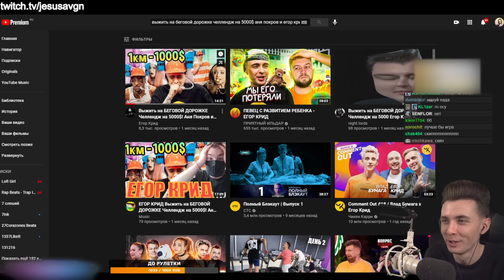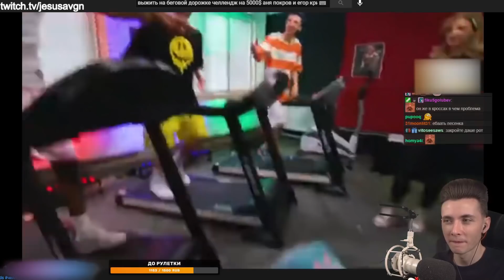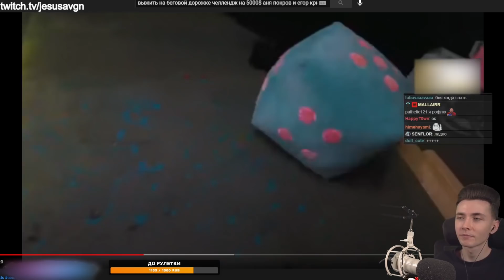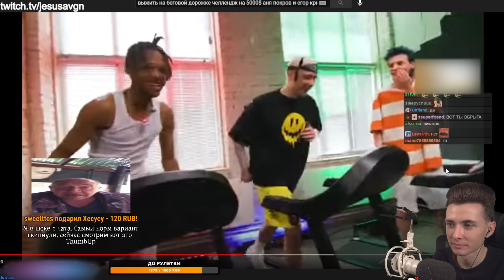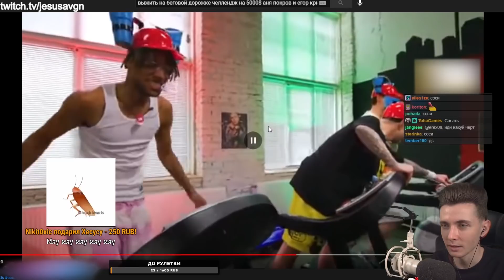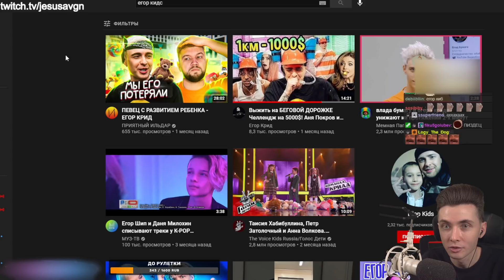ХЕСУС СМОТРИТ: Выжить на БЕГОВОЙ ДОРОЖКЕ Челлендж на 5000$! Аня Покров и Егор Крид